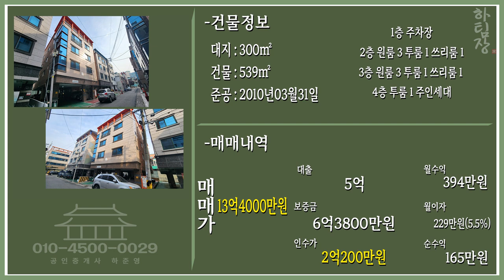대구원룸매매 ★강추★요즘 수익률 10% 넘는 매물 없습니다! 가격 절충까지 팍팍! 놓치지말고 잡으세요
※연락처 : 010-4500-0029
※카카오톡 ID : 45000029 (검색)
※해당영상 매물번호:280223

▶소재지 : 대구광역시 달서구 송현동184-7
▷면적 : 대지 300㎡ / 연면적 539㎡

▶거래형태 : 매매
▷거래예정금액 :13억4천만원
▶중개대상물의 종류: 다가구주택

▷사용승인일 : 2010년03월31일
▶총 층수 : 지하 0층 / 지상 4층
▷주차대수 : 9대

▶방향[거실 기준] :남
▷입주가능일 : 2023년02월28일이후 협의가능
▶방수[근린생활시설 미포함] / 욕실수 : 방 16개 / 욕실 13개

▷관리비[청소비용,승강기 유지비용 등] : 매월 약 200,000원 예상

◆대표:沈民貞
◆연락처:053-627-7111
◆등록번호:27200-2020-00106